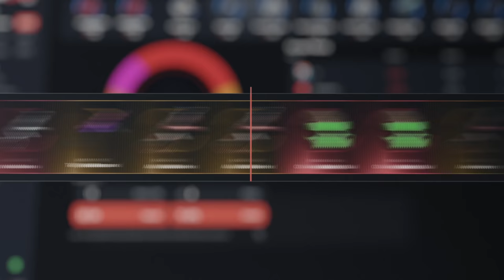ME MATAN Y LES ROBO SU DROP EN EL RETAKE | RUST Gameplay Español